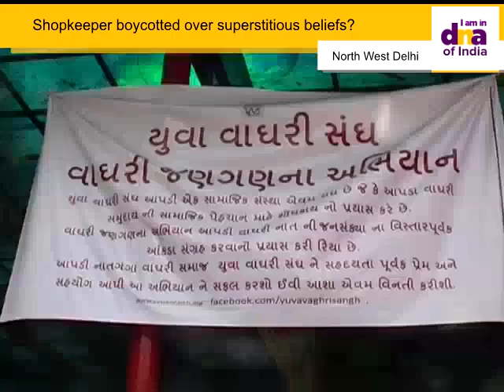Shopkeeper boycotted over superstitious beliefs?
Read here : Elderly shopkeeper boycotted over superstitious beliefs in Outer Delhi?